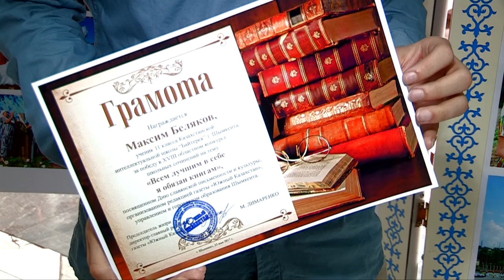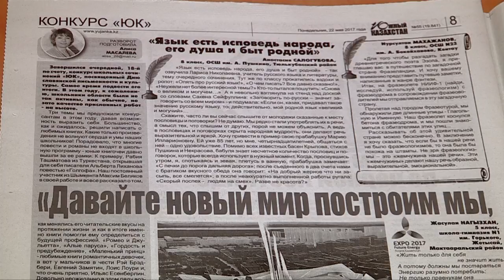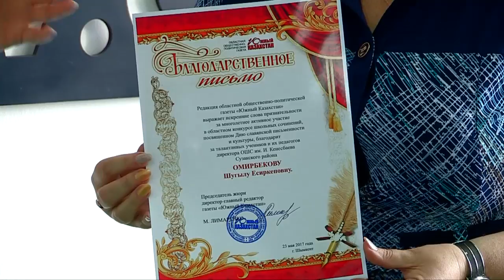Награды от Южанки за лучшие сочинения получили 13 учащихся школ ЮКО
Награды за лучшие школьные сочинения сегодня получили 13 учащихся школ Шымкента и ЮКО. Темы работ - это любимые книги и предстоящее знаковое событие для Казахстана "ЭКСПО-2017". Из ста сочинений судьи отобрали самые достойные. Подарков удостоились и наставники участников, их преподаватели.